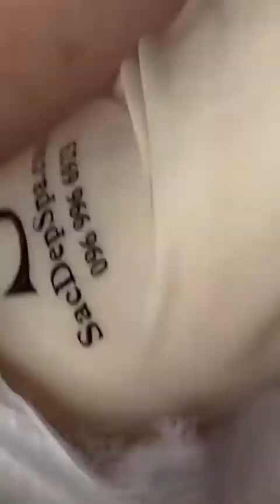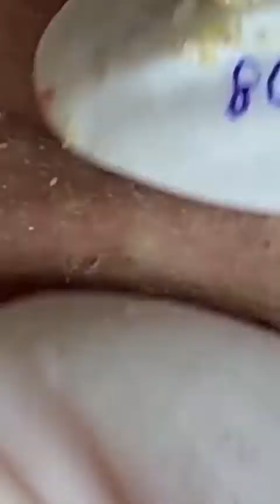Extreme Blackheads and Whiteheads Extraction ASMR